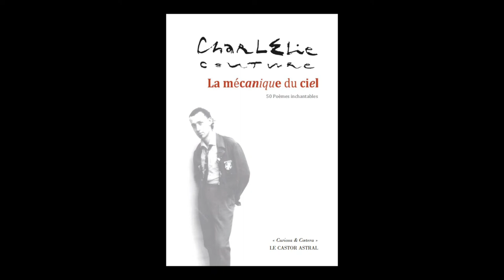CharlÉlie Couture - La mécanique du ciel : 50 poèmes inchantables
CharlÉlie Couture vous présente son ouvrage "La mécanique du ciel : 50 poèmes inchantables" aux éditions Castor astral.